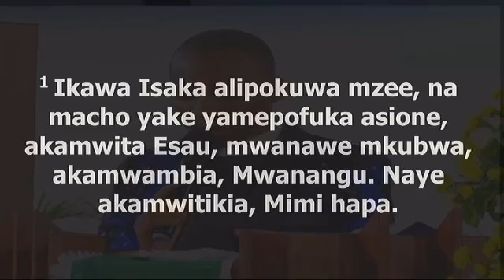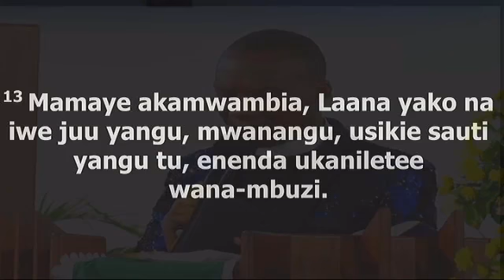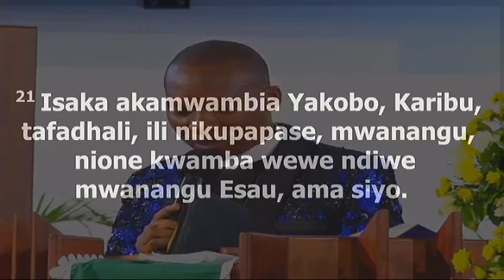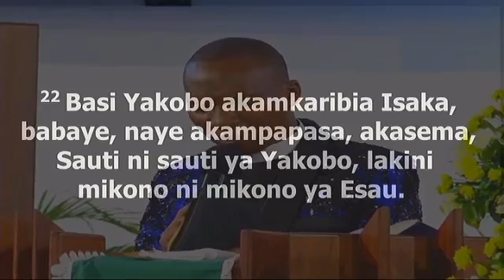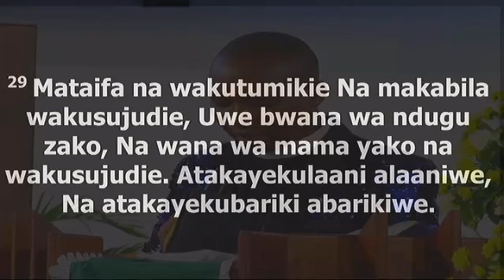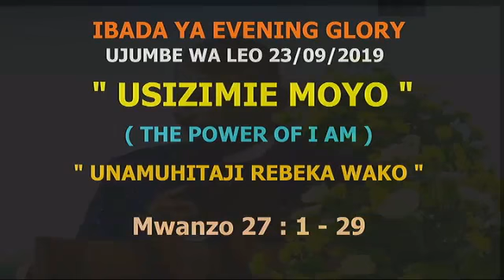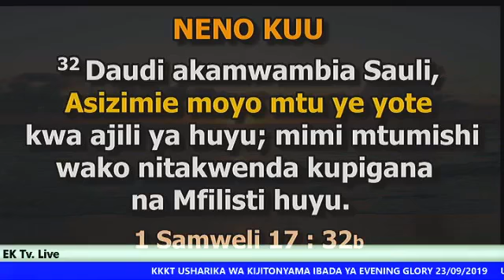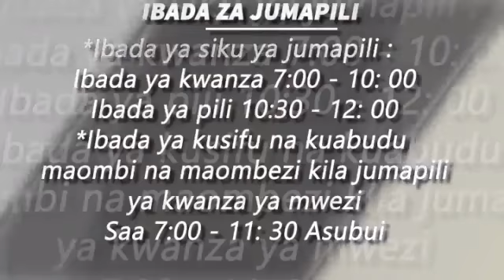Rev Eliona Kimaro - Usizimie Moyo 'Unamuhitaji Rebeka Wako' Evening Glory 23rd Sept 2019